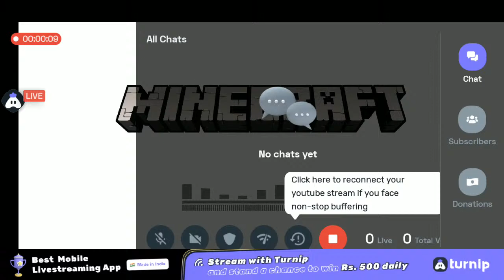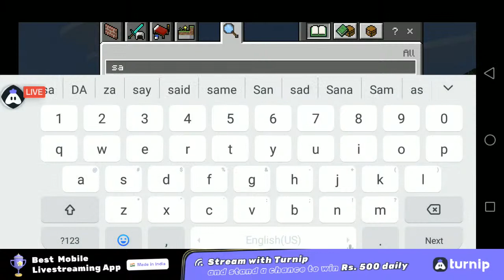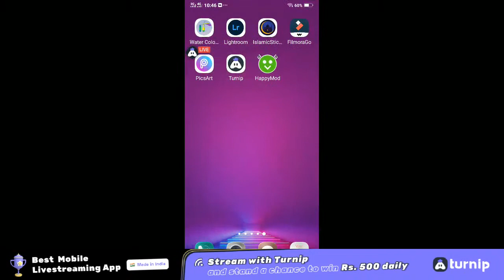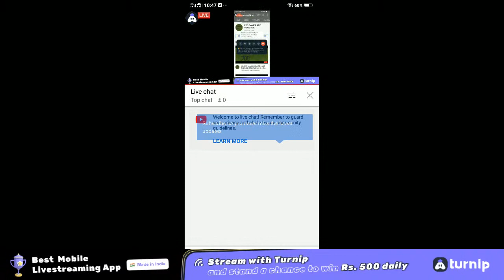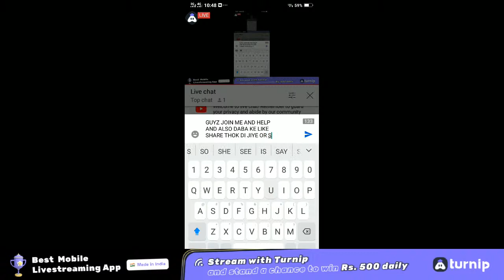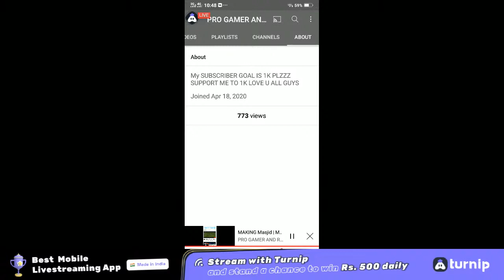MAKING Masjid | MANDIR | AND CHURCH | COME JOIN AND HELP ME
Today I am streaming minecraft. Other popular games:
PUBG Mobile
Garena Free Fire
Among Us
Call of Duty Mobile
Fall Guys
Fortnite
Roblox
Minecraft